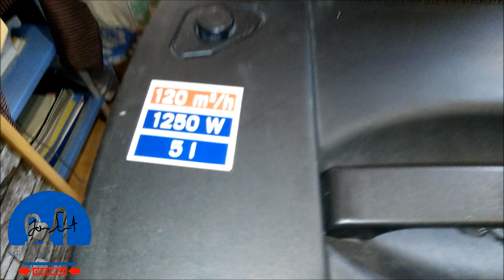SCHEPPACH HD2P / 1250W / můj nový pomocník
Ahoj drazí přátelé.

NAVŠTIVTE MĚ:

SOUKROMÝ YOUTUBE: Mr Honz Official
HUDEBNÍ YOUTUBE: Theopolis Official
WEBOVÉ STRÁNKY: mr-honz.vebnode.cz

Jmenuji se Honza a zabývám se vysavači a vším s tím spojeným.
Od mala mě bavily vysavače a dnes mám svou menší osobní sbírku vysavačů, kterou si můžete prohlédnout zde na mém Youtube kanálu: Mr Honz Official.

Přeji vám, aby se vám moje videa líbily a pokud vás zajímají, máte nějaké osobní zkušenosti s vysavačem, určitě vás videa těší nebo zaujaly.

Jestli mi chcete cokoli říct,

Přeji vám hezký den, zdraví vás Honza.

My name is Honza and I deal with vacuum cleaners and everything connected with it.
I've been interested in vacuum cleaners since I was little and today I have my own small personal collection of vacuum cleaners which you can view here on my YouTube channel Mr Honz Official.

I wish you to like my videos and if you are interested, you have some personal experience with a vacuum cleaner, I am sure you will be happy or interested in the videos.

If you want to tell me anything

I wish you a nice day, greetings, Honza.

Mein Name ist Honza und ich beschäftige mich mit Staubsaugern und allem, was damit zusammenhängt.
Ich interessiere mich seit meiner Kindheit für Staubsauger und heute habe ich meine eigene kleine persönliche Sammlung von Staubsaugern, die Sie hier auf meinem YouTube-Kanal Mr Honz Official ansehen können.

Ich wünsche Ihnen, dass Ihnen meine Videos gefallen und wenn Sie interessiert sind, Sie haben einige persönliche Erfahrungen mit einem Staubsauger, ich bin sicher, Sie werden sich über die Videos freuen oder daran interessiert sein.

Wenn Sie mir etwas sagen wollen

Ich wünsche dir einen schönen Tag, Grüße, Honza.

Меня зовут Хонза и я занимаюсь пылесосами и всем, что с этим связано.
Я интересовался пылесосами с детства, и сегодня у меня есть небольшая личная коллекция пылесосов, которую вы можете посмотреть здесь, на моем YouTube-канале Mr Honz Official.

Желаю вам понравиться мои видео и если вам интересно, у вас есть какой-то личный опыт обращения с пылесосом, я уверен, что вы будете рады или заинтересованы в видео.

Если ты хочешь мне что-нибудь сказать

Желаю тебе хорошего дня, привет, Хонза.

Cześć drodzy przyjaciele.
Nazywam się Honza i zajmuję się odkurzaczami i wszystkim co z tym związane.
Odkurzaczami interesowałem się od dziecka i dziś mam swoją małą osobistą kolekcję odkurzaczy, którą można obejrzeć tutaj na moim kanale YouTube Mr Honz Official.

Życzę Ci polubienia moich filmów, a jeśli jesteś zainteresowany, masz jakieś osobiste doświadczenia z odkurzaczem, jestem pewien, że będziesz zadowolony lub zainteresowany filmami.

Jeśli chcesz mi coś powiedzieć

Życzę miłego dnia, pozdrawiam, Honza.

Je m'appelle Honza et je m'occupe des aspirateurs et de tout ce qui s'y rapporte.
Je m'intéresse aux aspirateurs depuis que je suis petit et aujourd'hui j'ai ma propre petite collection personnelle d'aspirateurs que vous pouvez voir ici sur ma chaîne YouTube Mr Honz Official.

Je souhaite que vous aimiez mes vidéos et si vous êtes intéressé, vous avez une expérience personnelle avec un aspirateur, je suis sûr que vous serez heureux ou intéressé par les vidéos.

Si tu veux me dire quelque chose

Je vous souhaite une bonne journée, salutations, Honza.

Ciao cari amici.
Mi chiamo Honza e mi occupo di aspirapolvere e di tutto ciò che è connesso.
Sono stato interessato agli aspirapolvere sin da quando ero piccolo e oggi ho la mia piccola collezione personale di aspirapolvere che puoi vedere qui sul mio canale YouTube Mr Honz Official.

Ti auguro di apprezzare i miei video e se sei interessato, hai qualche esperienza personale con un aspirapolvere, sono sicuro che sarai felice o interessato ai video.

Se vuoi dirmi qualcosa

Ti auguro una buona giornata, saluti, Honza.